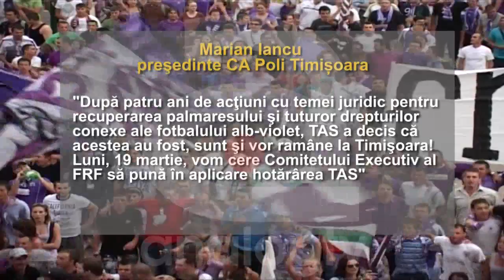POLI SUNTEM NOI!